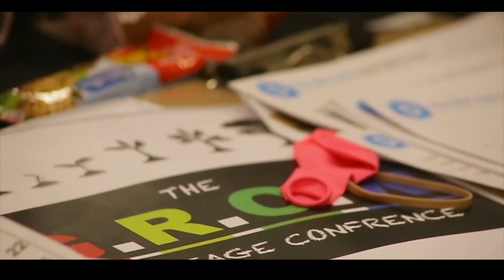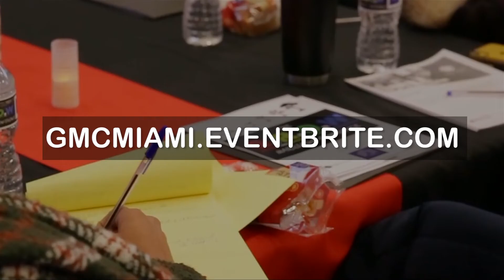PEOPLE ARE WAITING ON YOUR GIFT | OTGO | SPIRITUAL DEVELOPMENT W/Quest Green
People are waiting on your gift and whenever you don't operate in your gift, somebody dies.
There are people waiting to get even A GLIMPSE of what you have, to give them hope and encourage them to say that if you can do it, so can they.
Like I said whenever you don't operate in your gift, somebody dies, a dream dies, a passion dies, etc.
Do me a favor and operate in your god given gift.

Don’t forget!
February 21st-23rd we will be in Miami for the GROW marriage Conference!
This is an event that you don’t want to miss!
Creating a phenomenal marriage isn’t easy, but it’s possible, and it starts here!
At the GROW Marriage Conference!! And guess what…
IT’S FREE!!
Get your plane tickets now!! And get ready!!

Gmcmiami.Eventbrite.com